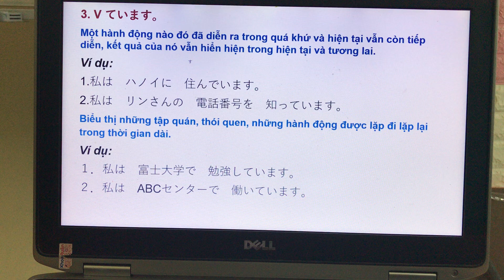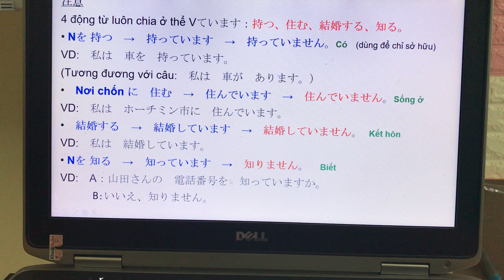Ngữ Pháp Tiếng Nhật Minna no nihongo Bài 15 - part 2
Trong ngữ pháp bài 15 này chúng ta cùng làm quen với cách hỏi ý kiến ai đó có được phép làm gì hay không, và nói về hành động đang diễn ra.